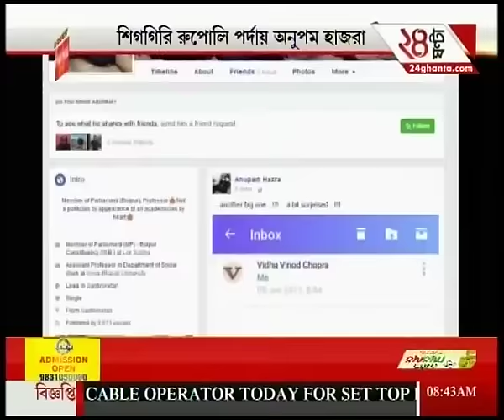TMC MP Anupam Hazra to debut in Bollywood; reveals in Facebook profile